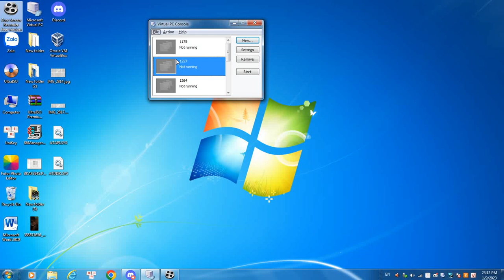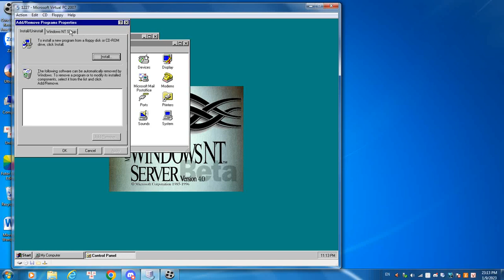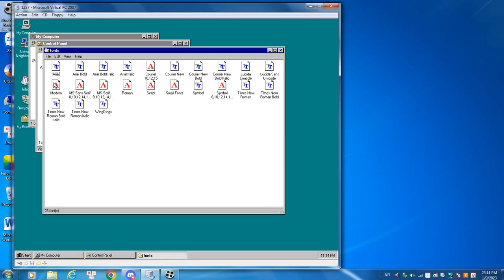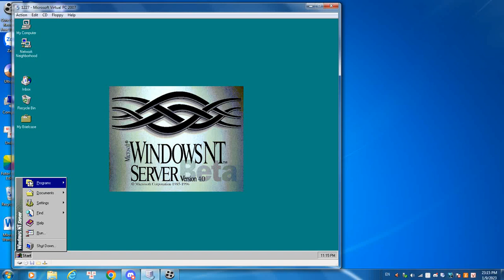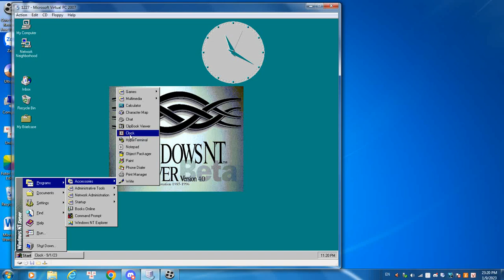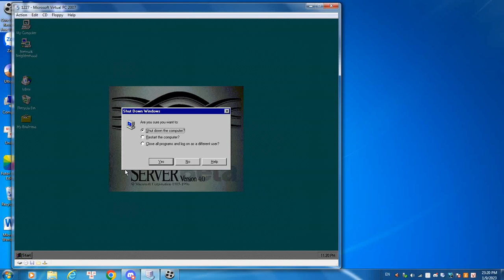Windows NT 4.0 server beta 1 build 1227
If you install this build in VPC 2007,please replace build 1264’s files in this video